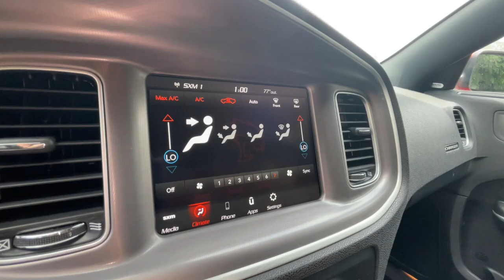2022 Dodge Charger Knoxville, Farragut, Oak Ridge, Maryville, Gatlinburg, TN NH197837P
Go Mango Used 2022 Dodge Charger GT available in Knoxville, Tennessee at Jim Cogdill CDJR. Servicing the Farragut, Oak Ridge, Maryville, Gatlinburg, TN area.

GT trim. FUEL EFFICIENT 30 MPG Hwy/19 MPG City! Onboard Communications System  iPod/MP3 Input  Satellite Radio  Premium Sound System  Alloy Wheels  ENGINE: 3.6L V6 24V VVT  TRANSMISSION: 8-SPEED AUTOMATIC (8HP5... Back-Up Camera. br /br /KEY FEATURES INCLUDEbr /Back-Up Camera  Premium Sound System  Satellite Radio  iPod/MP3 Input  Onboard Communications System Dodge GT with Go Mango exterior and Black interior features a V6 Cylinder Engine with 300 HP at 6350 RPM*. br /br /OPTION PACKAGESbr /TRANSMISSION: 8-SPEED AUTOMATIC (8HP50) (STD)  ENGINE: 3.6L V6 24V VVT (STD). br /br /BUY WITH CONFIDENCEbr /CARFAX 1-Owner br /br /Price does not include licensing costs  registration fees  taxes and dealer doc fee of $799 which are to be paid by the consumer.br /
DFW,ERB